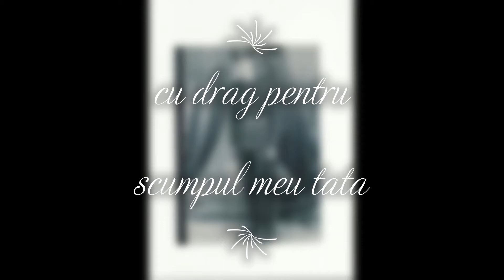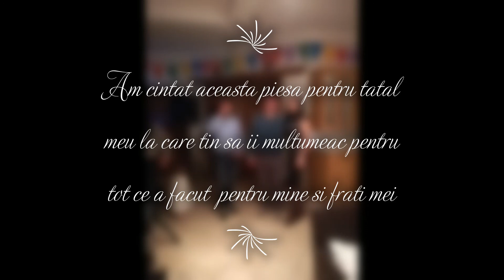Marian de la Calarasi Draga Tara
karaoke desicat tatalui meu desi nu am studii muzicale